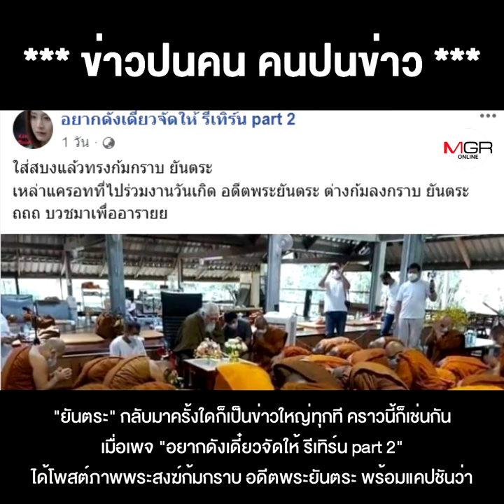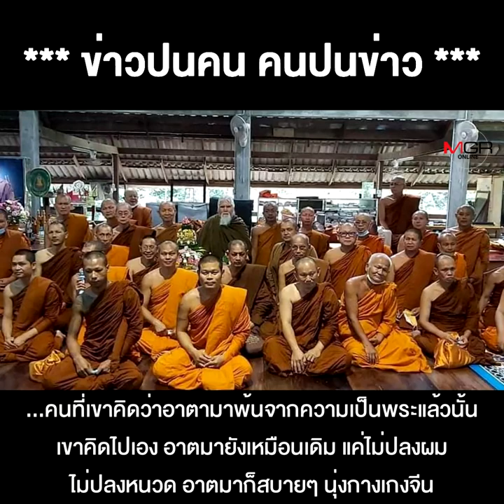“อดีตยันตระ” กลับมาฉลองวันเกิดครบ 70 ปี พส. ก้มกราบกราน งานนี้สำนักพุทธฯ วุ่นอีก !!